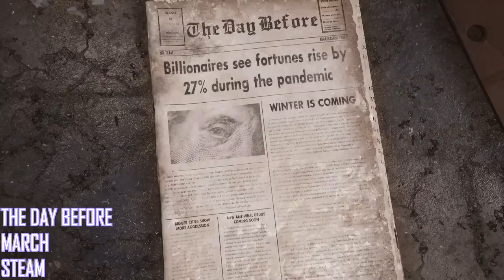NEW OPEN WORLD SURVIVAL GAMES RELEASING 2023 - The Biggest And Best New Survival Games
NEW OPEN WORLD SURVIVAL GAMES RELEASING 2023
💰===SUPPORT=== join get additional emotes and badges in livestream chats and members only videos and much more